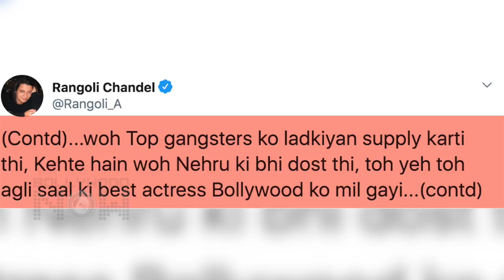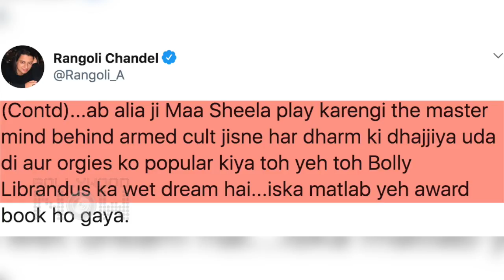Kangana's Sister Rangoli Calls Alia Bhatt 'PIMP' For Gangubai Kathiawadi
Kangana Ranaut's sister Rangoli Chandel insults Alia Bhatt for doing Gangubai Kathiawadi. Watch the story.